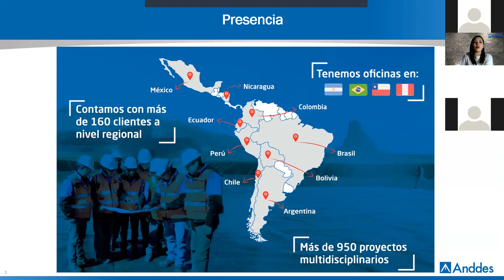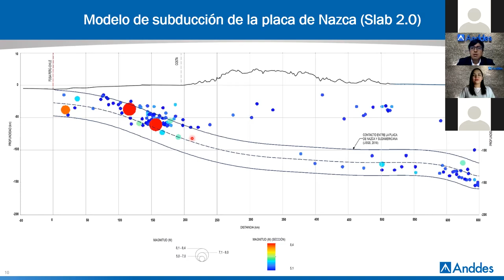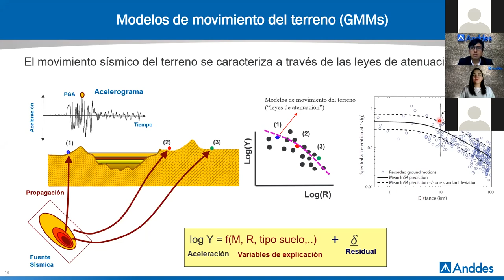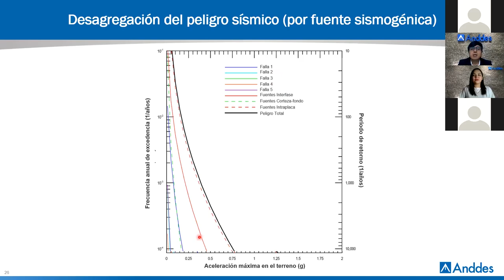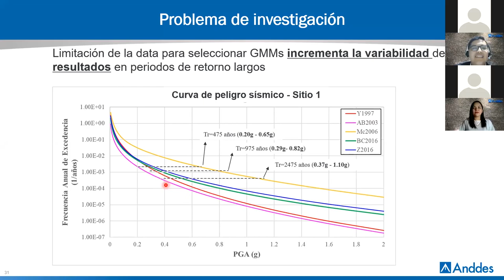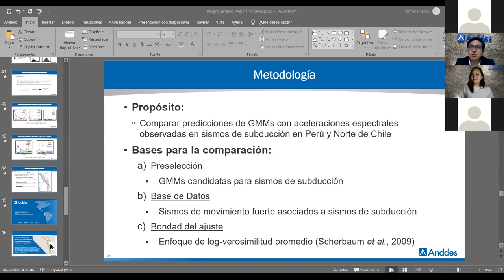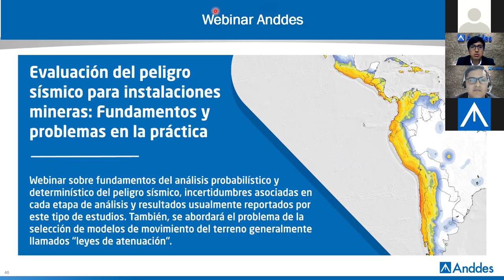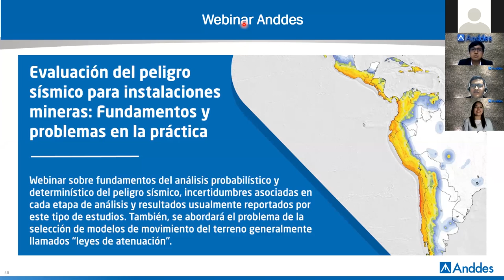Evaluación del peligro sísmico para instalaciones mineras: Fundamentos y problemas en la práctica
Webinar sobre fundamentos del análisis probabilístico y determinístico del peligro sísmico, incertidumbres asociadas en cada etapa de análisis y resultados usualmente reportados por este tipo de estudios.
Además, se explicará el problema de la selección de modelos de movimiento del terreno (usualmente llamados leyes de atenuación), el cual es uno de los factores que introduce mayor variabilidad en los resultados finales de un estudio de peligro sísmico.